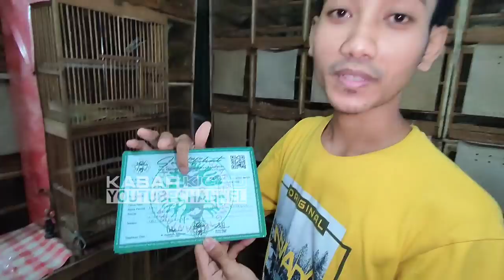TANGGAL MUDA KIOS INI JUAL MURAH CUCAK IJO SUPER, TLEDEKAN GUNUNG MERAPI, MURAI TROTOL JAHAT, DLL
kios edie jovanis
pasar burung pramuka lantai dasar, jakarta timur
Wa (Jangan Chat, Langsung Telepon)
Seluler : 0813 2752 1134 (Bisa kirim - kirim se pulau jawa)

Terima kasih,
Kabar Kicau